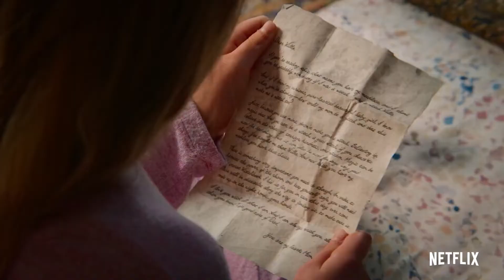Plašljive mace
Vila Vard za svoj 12. rođendan dobije savršen poklon i sa svojim najboljim prijateljicama zakorači u svet čarolija, životinja koje govore i još koječega.